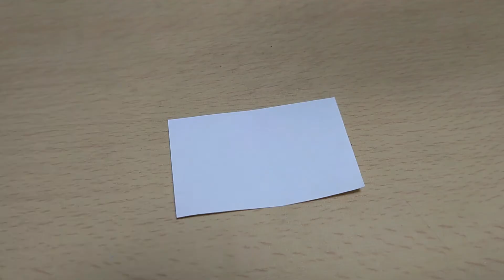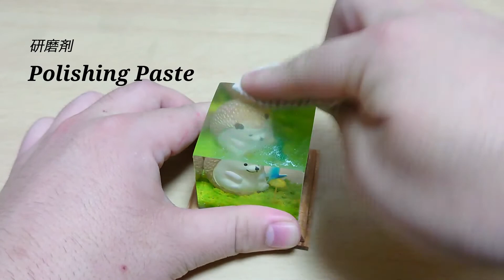Butterfly & Hedgehog RESIN ART / 蝶とハリネズミ【レジン】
When I was shopping, I found a very cute hedgehog figurine,
so I made it a resin work.
買い物をしていたらとても可愛いハリネズミの置物があったので、
樹脂作品にしてみました。